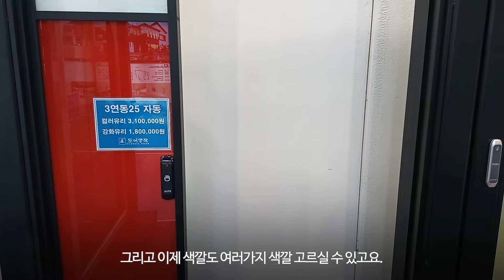칼라유리 자동중문 - 도어명작 [서울경향(추계)]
▼ 도어명작의 칼라유리 자동중문에 대해 자세히 알고싶다면? ▼